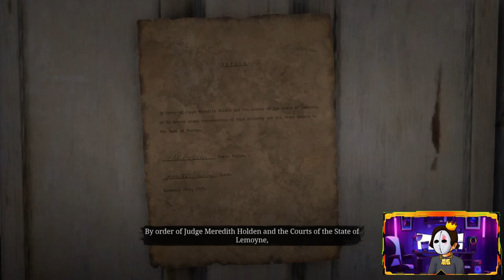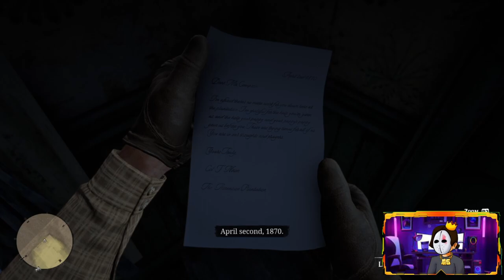Redemption in Rhodes: Iniquities of History Red Dead Redemption 2 ep 27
CODE: MIDUS

Kingdom Discord